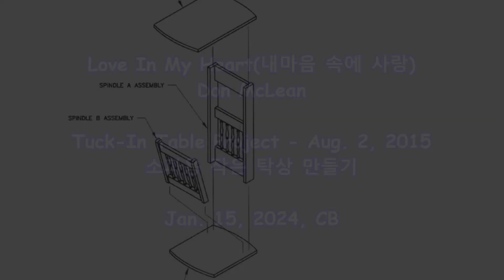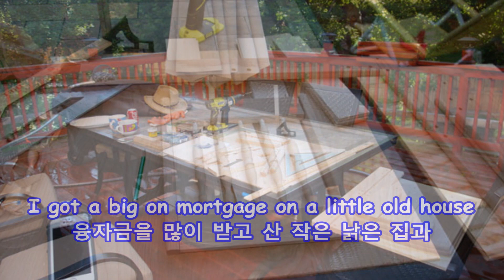Love In My Heart(내마음 속에 사랑) - Don McLean: with Lyrics(가사번역) || Tuck-In Table Project (소파용 작은 탁상 만들기)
Love In My Heart(내마음 속에 사랑)
Don McLean

Tuck-In Table Project - Aug. 2, 2015
소파용 작은 탁상 만들기